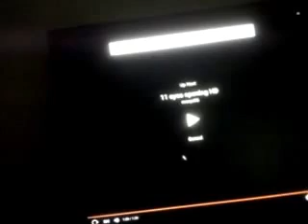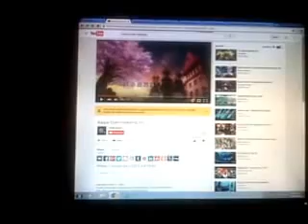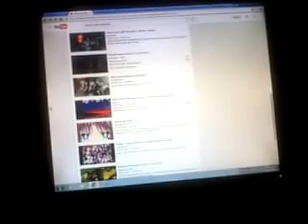Asura Cryin opening (fandoblado)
Konichiwa un saludo a todo yo soy train heartnet duel Bueno gente le traigo otro opening de asura Crying fandoblado